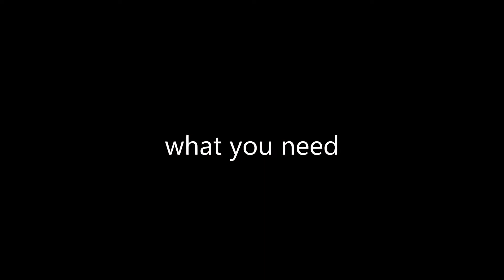just eat - dish my kids love - lasagne 2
dish my kids love - lasagne 2